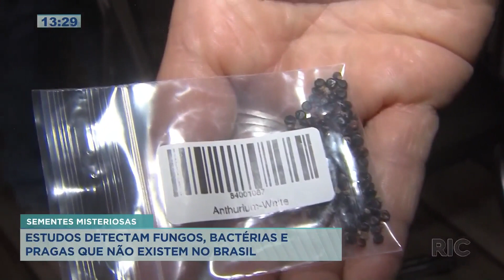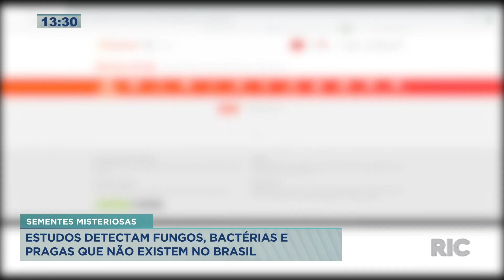Sementes vindas da China: estudos detectam fungos, bactérias e pragas que não existem no Brasil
As autoridades ainda não sabem quantas pessoas no país receberam encomendas com sementes vindas, provavelmente, da Ásia. Um estudo desenvolvido pelo ministério da agricultura detectou nessas sementes vindas da Ásia fungos, bactérias, ácaros e até mesmo a possibilidade de pragas que não existem no Brasil. Confira todos os detalhes na reportagem!